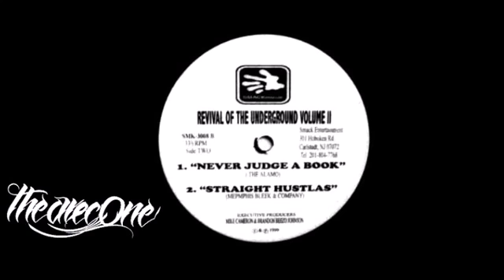The Company featuring Memphis Bleek - Straight Pray Around Hustlers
Official Music Video By The Company featuring Memphis Bleek Performing Straight Pray Around Hustlers (1997)